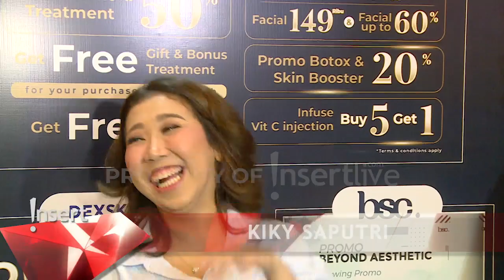Pertama Kali Rayakan Idul Adha Bareng Suami, Kiky Saputri: Kayanya Kurban Lebih Banyak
Kiky Saputri pertama kali merayakan Idul Adha bersama sang suami. Kiky mengungkapkan akan berkurban lebih banyak karena sudah menikah.

Helo: @insertLive